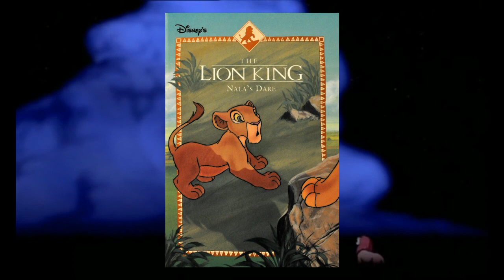Alles über Kula |DerFlozi König der Löwen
Im heutigen Video bescheftigen wir uns mit Kula und ihrer Geschichte! :3

🔸Gäste: NIEMAND!
⚜️ Im Video vorgekommene Elemente:
Quellen: